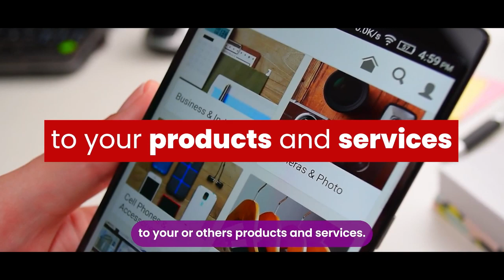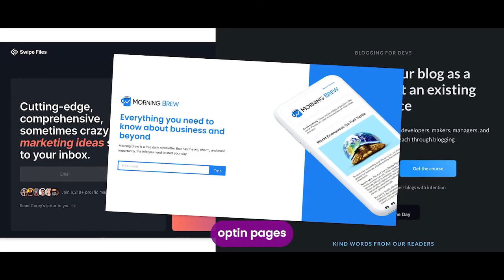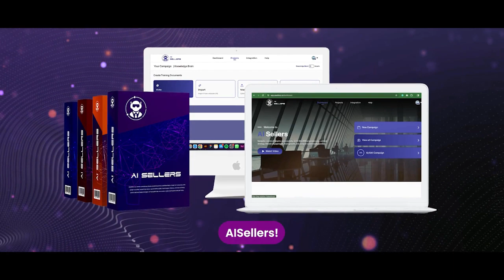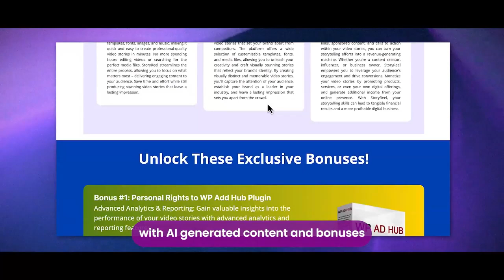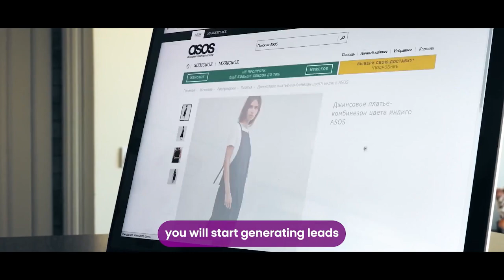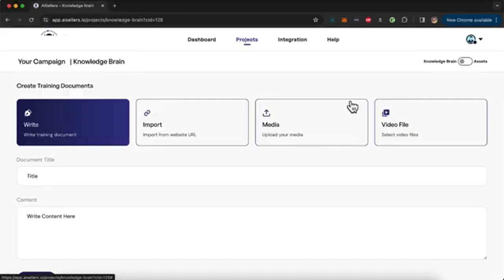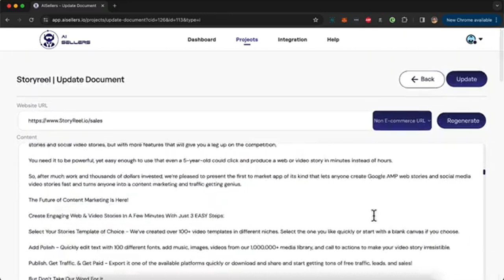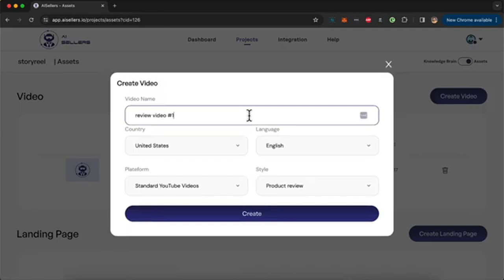AISellers Review & Demo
🚨 [JULY. 2024] AISellers  Review + get Exclusive Bonuses (INSANE VALUE)

Marketing Block (The most genius A.I. Writer I've ever seen that writes content for you on auto-pilot)

Thank you for checking out my AISellers Review

Thanks For Checking Out AISellers Review Bonus 🎁

But wait, there's more! 🎁 When you purchase AISellers through the official website link above, you'll not only gain access to this game-changing platform but also receive EXCLUSIVE bonuses from our side! 🎁✨